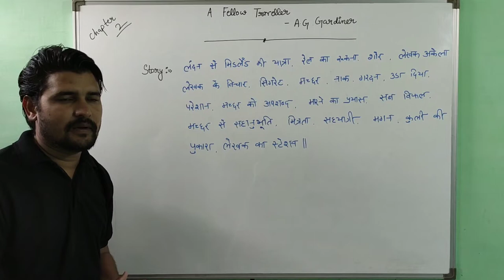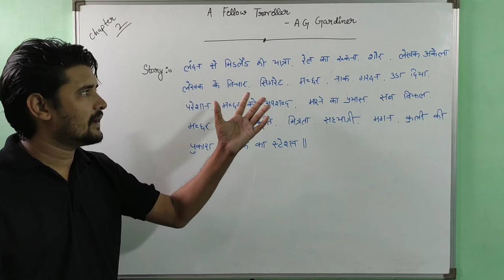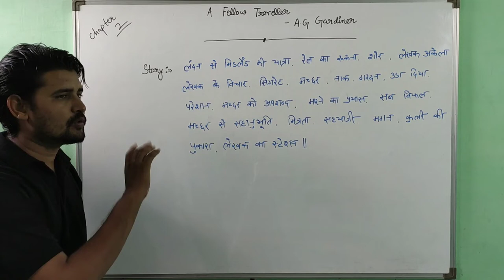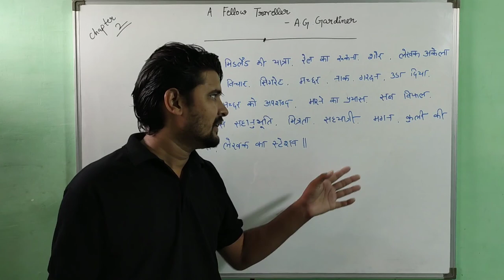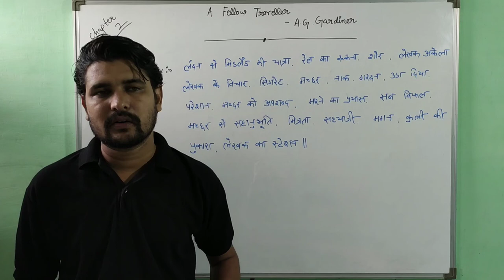A Fellow Traveller (The Story) || NCERT 12th English